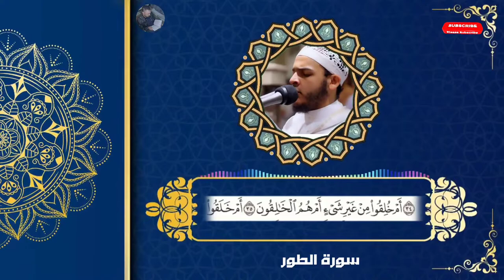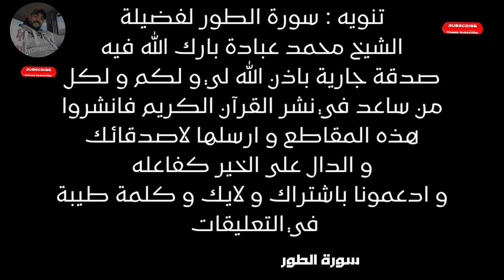القرآن الكريم | Surat AtTur by Mohamed Obada بهدوء وخشوع تام سورة الطور كاملة | محمد عبادة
Surat AtTur by Mohamed Obada بهدوء وخشوع تام | سورة الطور كاملة | محمد عبادة
القرآن الكريم

قناة يغير حياتك الى الأفضل بإذن الله تعالى و لي ولك الأجر ان شاءالله تعالى لا تترد ان تشترك في القناة
السلام عليكم ورحمة الله محبي قناة القرآن الكريم .اضغط على رمز الجرس ( 🔔 ) لتصلك اشعارات الفيديو الجديد بارك الله فيك

لا تنسوا الصلاة على الحبيب محمد صلى الله عليه و سلم

مقاطعي لكسب الاجر ليس فيها حقوق خذو منها ما تشائون و اعيدو نشرها شرط أن لا تغيروا فيها شيئا
و اذكروا رابط قناتي في الوصف
 ♥ شاركوا في نشر القرأن و اكسبو الاجر و الدال على الخير كفاعله

القرآن الكريم كامل | The Holy Quran Full Version 10 ساعات متواصلة  بصت خاشع يريح الاعصاب و يذهب عنك كل سوء
و الكثير من المقاطع الاخرى باذن الله

أجمل تلاوة في العالم
أروع تلاوات القرآن
أجمل صوت في القرآن
تلاوة خيالية
قرآن
القرآن الكريم
ترتيل
ترتيل القران
ترتيل يبكي
ترتيل يريح الاعصاب
ترتيل وتجويد
ترتيل وخشوع
تلاوة القران
تلاوة القرآن الكريم
تلاوة قران الكريم
اجمل تلاوة في العالم
سعيد دباح
رمضان
الشيخ سعيد دباح
الشيخ سعيد 2021
said debbah
said
dabah
said dabbah
تراويح سعيد دباح
ياسين براكني 2021
collection rochdi
rochdi ouled bouaziz
سورة محمد
سورة الطور برواية ورش